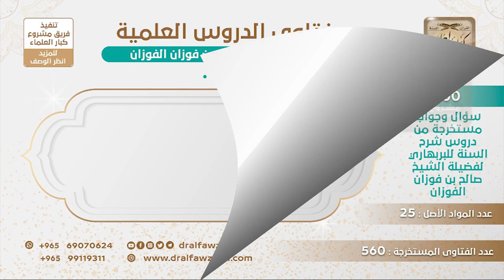[154 -560] ذهب بعض أهل العلم في حديث إن الله خلق آدم على صورته، إلى أن الضمير يرجع إلى آدم!!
-"السؤال: ذهب بعض أهل العلم في حديث إن الله خلق آدم على صورته، إلى أن الضمير يرجع إلى آدم، فهل هذا صحيح؟
يصير ما له الحديث فائدة، إذا فسر بأن الضمير يرجع لآدم صار الحديث ما له فائدة، خلق الله آدم على صورة آدم هذا ما فيه شك هذا من ناحية، الناحية الثانية أنه جاء في رواية أخرى يفسر هذا ""على صورة الرحمن"" كذا على صورة الرحمن، ولا يشكل عليك هذا لأن بعض الناس أخذ يعجن ويَلُتُّ في هذه المسألة، ما كلفه الله بهذا، يثبت ما جاء وصح عن الرسول ﷺ كما جاء، وإذا ما تبين لك توقف، إذا ما تبين لك هذا الشيء توقف عن هذا واسأل أهل العلم، أما أنك تأخذ تدوك وتدور ما يصلح الكلام هذا.
للاشتراك في قناة الشيخ صالح الفوزان
سؤال وجواب من شرح السنة للبربهاري ( 560 ) مقطع

للاستفسار والإقتراحات والدعم
رئيس الفريق
لمشروع كبار العلماء